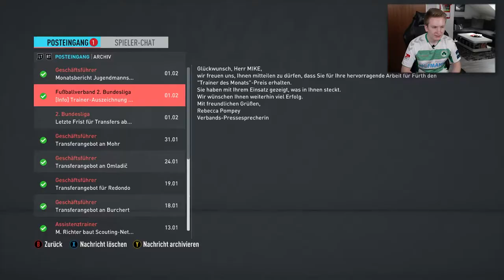POKALHELDEN DER 2.LIGA!!😱💥|| FIFA 20 2. Bundesliga || SpVgg Greuther Fürth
► POKALHELDEN DER 2.LIGA!!
► Trainerkarriere FIFA 20

►Verein: Greuther Fürth 2. Bundesliga
                 ►im Karrieremodus | Kleeblatt Fürth

► Lange ist es her, jedoch sind wir direkt gefordert! Das Pokalspiel gegen Leipzig und ein weiteres Spiel mit der B-Mannschaft. Die jungen Spieler legen in der Liga vor und gewinnen das Auswärtsspiel des Kleeblatts. Hinterher schaffen wir das Wunder im Pokal und kommen auch hier mit der ersten Elf zu einem Sieg und eine Runde weiter! Harte Wochen kommen auch uns zu, ich freue mich darauf!